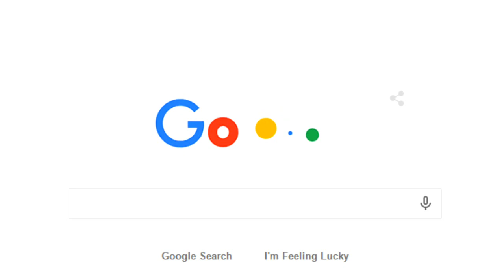Animated Google Doodle - New Logo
The new animated Google Doodle dedicated to its new Logo:  evolving the identity.
Video & Logo by Google: editorial news video.